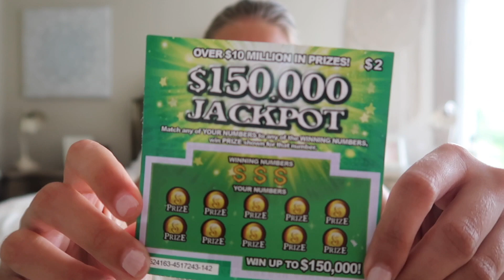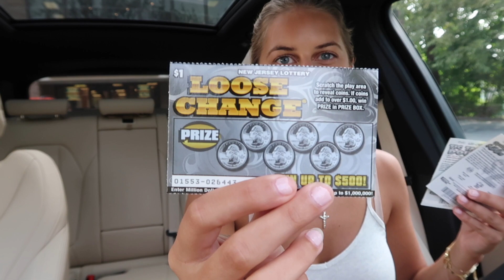BOYFRIEND WINS $50,000 !!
Shea tricks Mike into thinking he won $50,000 dollars on a lottery ticket!

Shea - @shearusso
Mike - @mike_bocchino
Our Updates - @mikeandshea